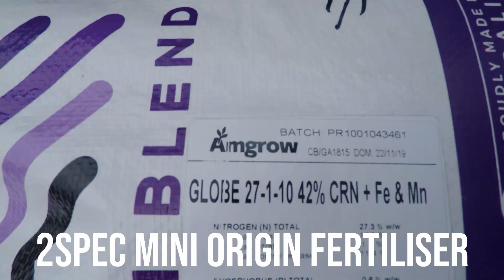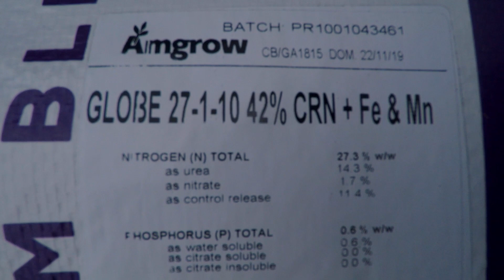Applying 2SPEC Mini Origin Fertiliser - Kikuyu Lawn Care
A new lawn update video and I apply 2SPEC Origin Mini Fertiliser to the lawn.